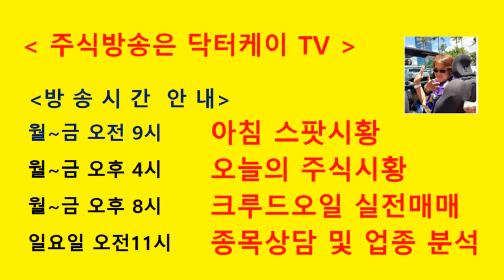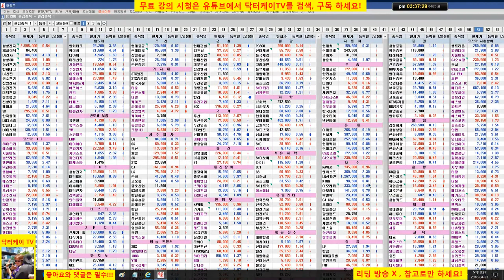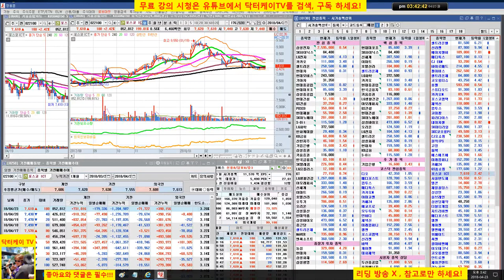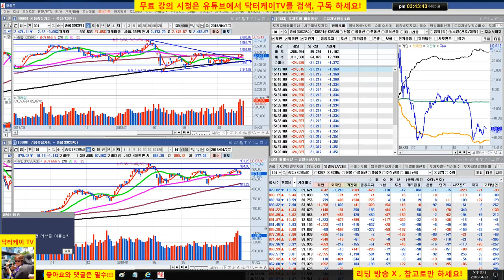= 닥터케이 TV =오늘의 주식시황/180423/코스피 코스닥 약세 외국인 매도세/셀트리온,현대건설,한미약품,셀트리온헬스케어,신라젠/주식으로 1억만들기